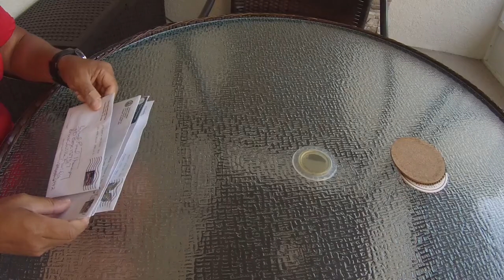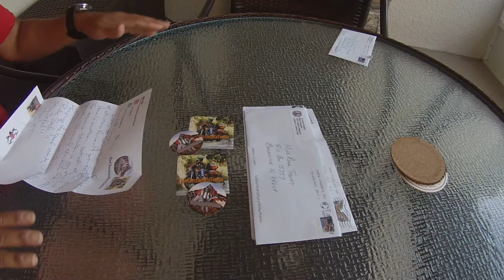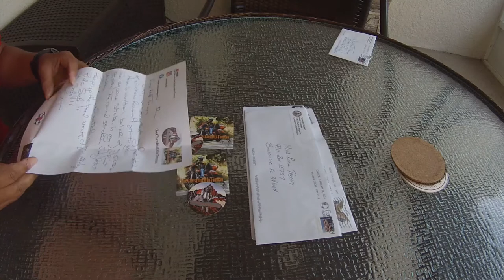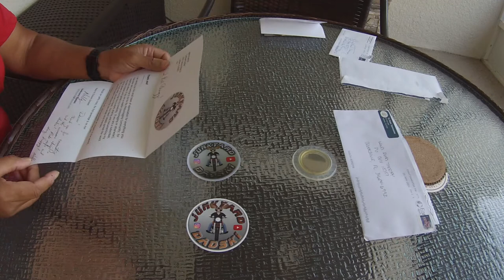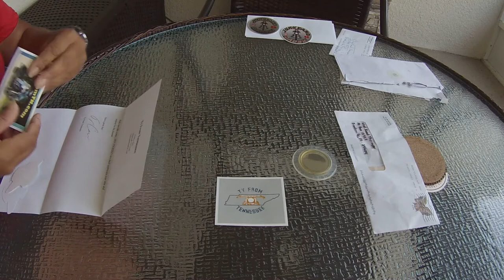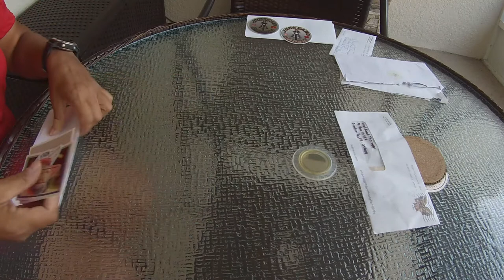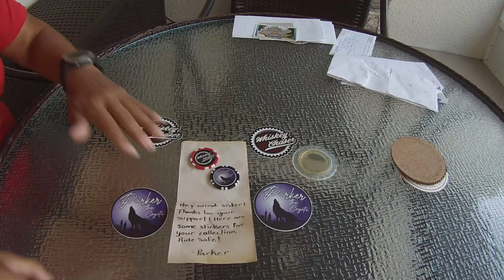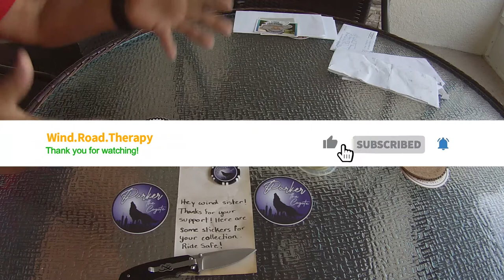Mail Call #4 theChestnutMtnTinman; Junkyard Dadski; TyFromTennesse; Whiskey Chaser;& ParkertheCoyote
Please join me for Mail Call #4 - Featuring: theChestnutMtnTinman; Junkyard Dadski; TyFromTennesse; Whiskey Chaser; & ParkertheCoyote.

1:08 theChestnutMtnTinman
3:45 Junkyard Dadski
5:17 TyFromTennesse
8:17 ParkertheCoyote & Whiskey Chaser